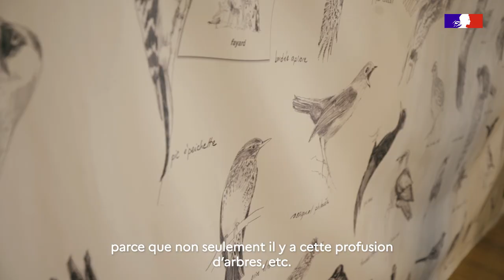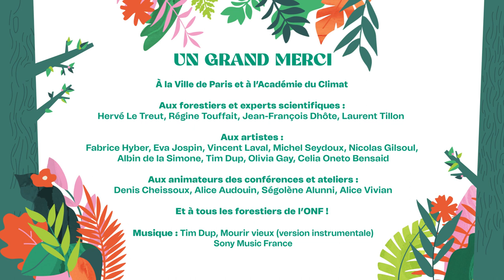Journée internationale des forêts à Paris : le 📽 BEST OF 📽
En vidéo, les équipes de l’Office national des forêts (ONF) vous présentent 3 jours de festivités à Paris pour la Journée internationale des forêts. C’était à l’Académie du Climat - Ville de Paris du 18 au 22 mars 2022.

🎼 Merci aux artistes engagés pour les forêts, présents à notre événement : les musiciens Albin de la Simone, Tim Dup, Laura Cahen, Olivia Gay et Celia Oneto Bensaid, le réalisateur Michel Seydoux pour son film "Le Chêne", les plasticiens Fabrice Hyber et Eva Jospin, le sculpteur Vincent Laval, l’architecte et auteur Nicolas Gilsoul, et Laurent Tillon forestier et auteur, Eric Goulouzelle, directeur territorial de l'ONF, le climatologue Hervé Le Treut, Jean-François Dhôte, directeur de recherches à INRAE et Régine Touffait, ingénieure forestière à l'ONF.

Merci aux journalistes ayant animé ces tables rondes : Denis Cheissoux et Ségolène Alunni.

Merci aux forestiers, animateurs nature, et à toutes les équipes ONF pour leur présence, ainsi qu’à nos partenaires : la Ville de Paris, l'Académie du Climat - Ville de Paris, Alice Audouin, Alice Vivian, Yes We Camp...